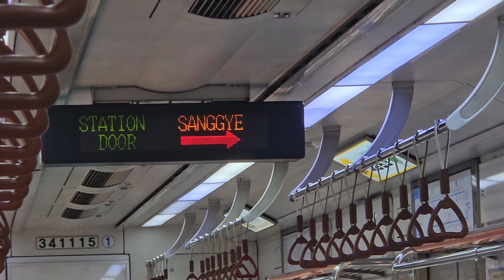코레일 4호선 오이도행 열차 당고개 ~ 상계 (東芝GTO VVVF)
코레일 4호선 오이도행 열차 당고개 ~ 상계
KORAIL Line 4 Train bound for Oido
Danggogae ~ Sanggye